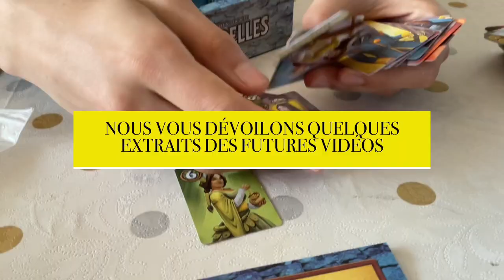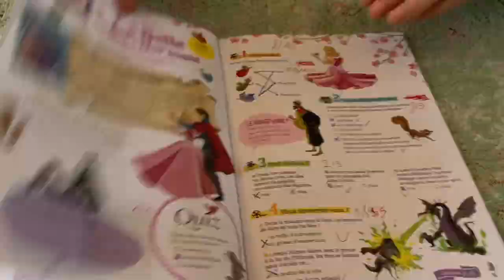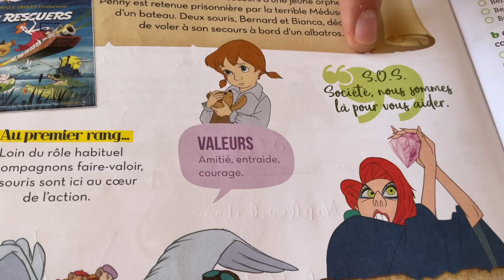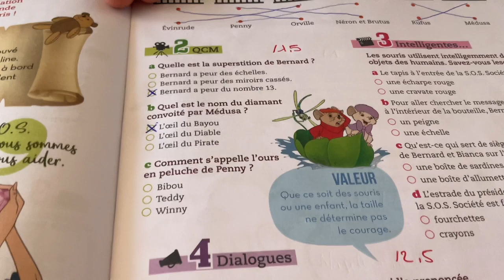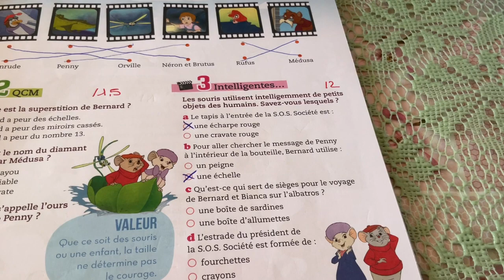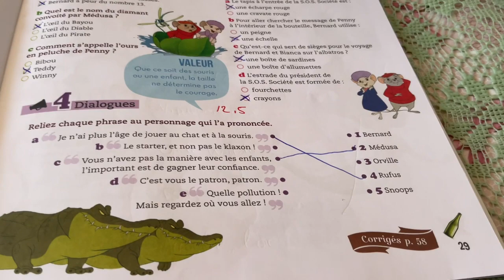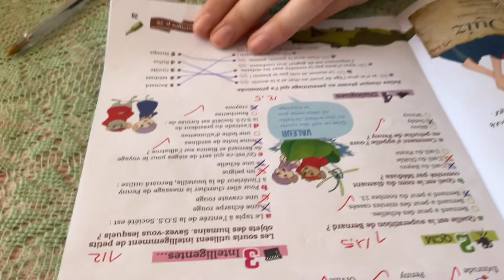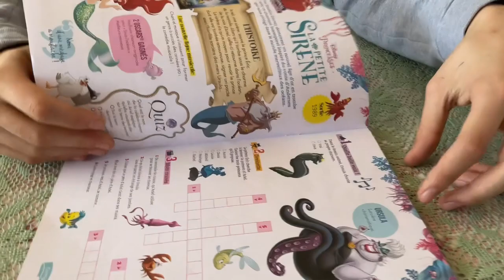PASSEPORT DISNEY BERNARD ET BIANCA